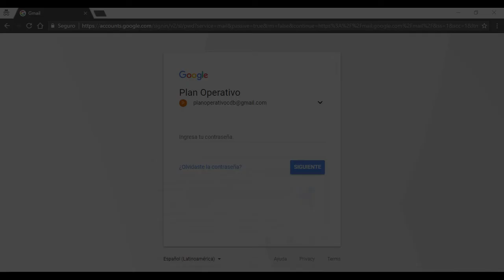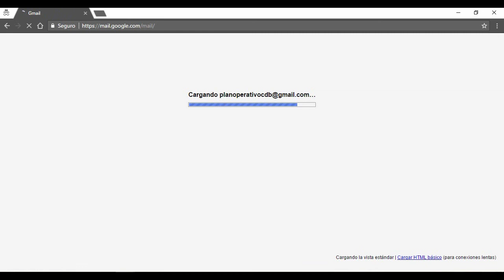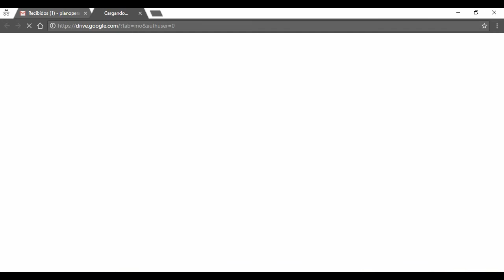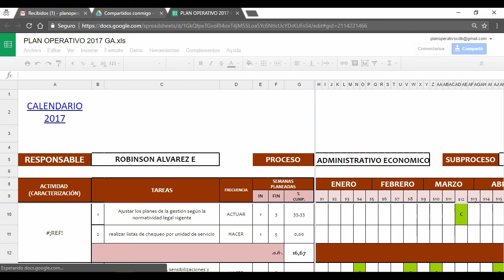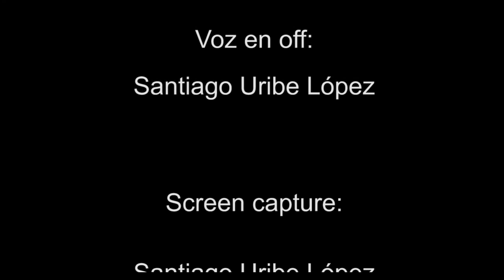tutorial acceso drive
Este es el Tutorial para acceder al plan operativo a través de la herramienta digital  GOOGLE DRIVE.